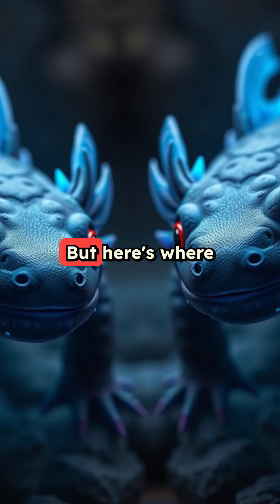Axolotls: The Animal That Never Grows Up 🦎✨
🦎✨ Axolotls are known as the “Peter Pan” of animals because they never grow up! Instead of maturing like frogs or salamanders, they keep their juvenile features — gills, fins, and even their adorable smile.

On top of that, axolotls have insane regeneration abilities, able to regrow limbs, organs, and even brain tissue. Nature is wild! 🌍